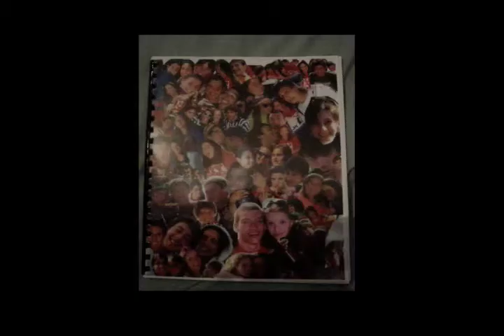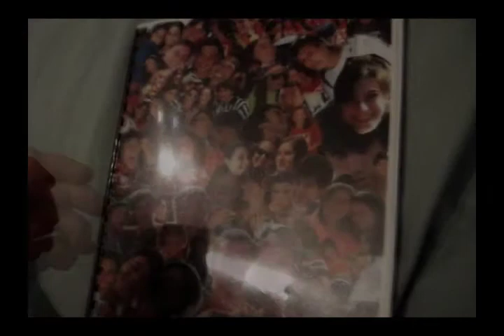Ramah 2006 memories